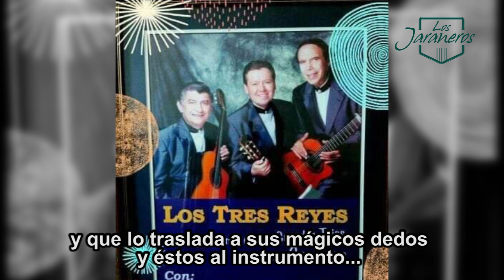NINO PALACIOS - PRELUDIO PARA UN ADIOS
Interprete: Nino Palacios

ALMA BOHEMIA - Nino Palacios
Es el titulo del álbum que contiene 24 obras musicales instrumentales todas de la autoría de mi querido hermano Nino Palacios, que en una tarea de rescate y recopilación hoy presentamos, dejando a consideración del publico paraguayo e internacional, con mucho respeto, en homenaje a este señor artista, compositor, instrumentista y arreglador por su larga trayectoria y vida musical.

Rafael Palacios Producciones
2022